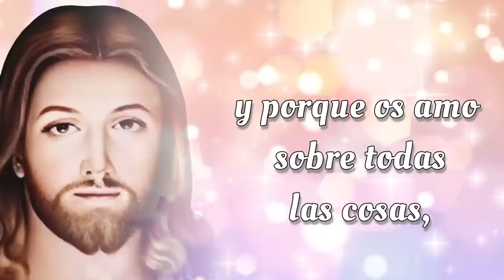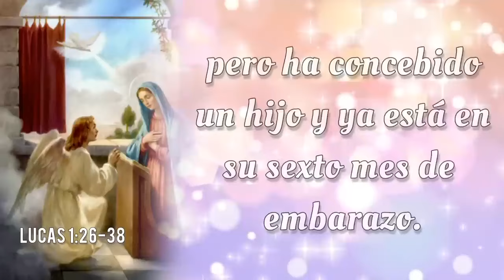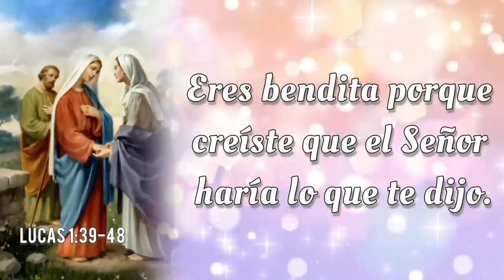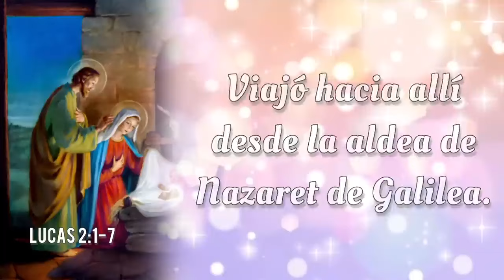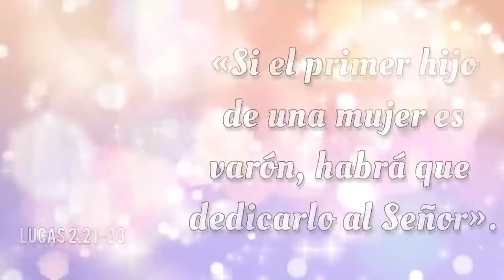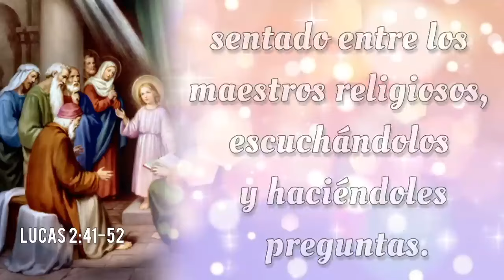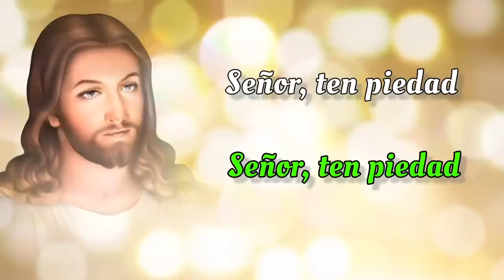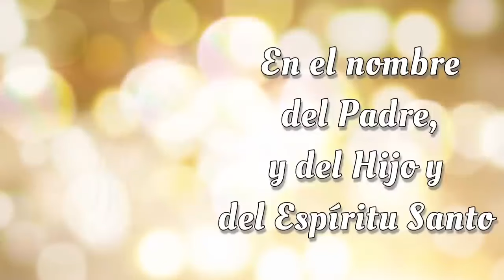SANTO ROSARIO DE HOY 🌟 Lunes 30 de Septiembre 2024 🌟 Misterios Gozosos 🌟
SANTO ROSARIO DE HOY con Letanías 🌟 Lunes 30 de Septiembre 2024 🌟 Misterios Gozosos 🌟 Rosario de Hoy🌹

Bienvenidos al SANTO ROSARIO del Lunes 30 de Septiembre 2024. En el Rosario de Hoy vamos a meditar los Misterios Gozosos. Además, al finalizar el Rosario, elevamos nuestras voces en Letanías, buscando la intercesión del a Virgen María y la protección de San Miguel Arcángel.🙏

00:00 - Introducción  📿🌟
00:45 - Acto de Contrición 🙏
01:22 - Credo de los Apóstoles 🙏
03:48 - Primer Misterio 👼 La anunciación del Ángel Gabriel a María.
09:29 - Segundo Misterio 🤰 La Visitación de Nuestra Señora a su prima Isabel.
14:39 - Tercer Misterio 👶 El Nacimiento de Nuestro Señor.
19:40 - Cuarto Misterio 🏛️ La presentación de Nuestro Señor en el Templo.
24:26 - Quinto Misterio ✝️ El Niño Jesús perdido y hallado en el Templo.
30:06 - Salve Regina
30:48 - Letanías 🕊️
34:38 - Oh Dios, cuyo unigénito Hijo 🙏
34:57 - Bajo tu Amparo 🛡️
35:22 - Oración a San Miguel Arcángel 🛡️😇
35:47 - Conclusión 📿